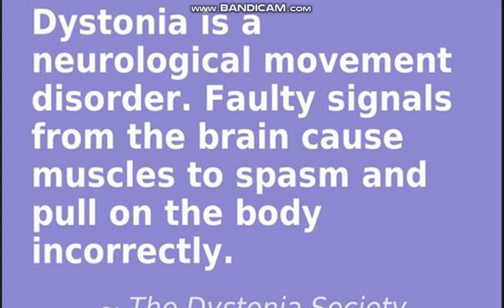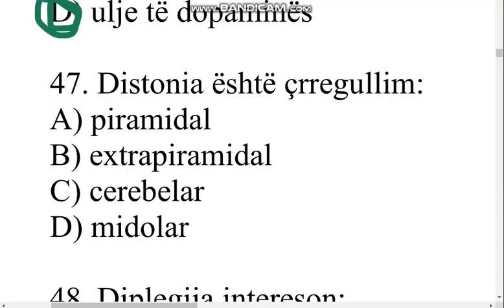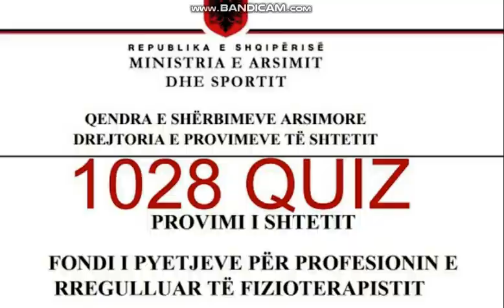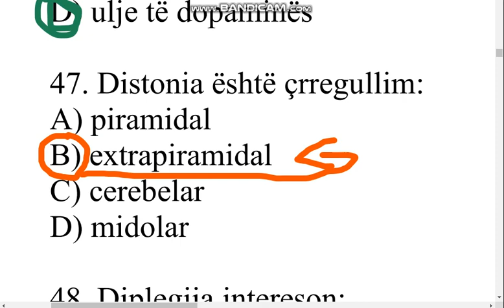Distonia është çrregullim ........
47. Distonia është çrregullim:
A) piramidal
B) extrapiramidal
C) cerebelar
D) midolar